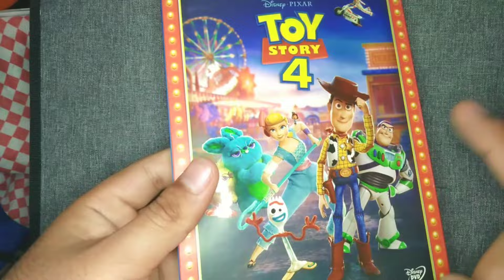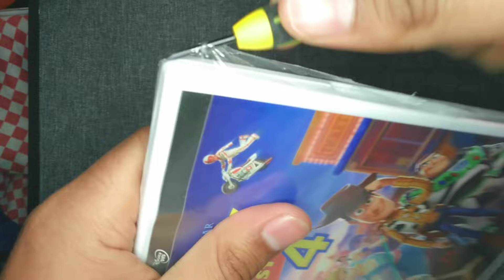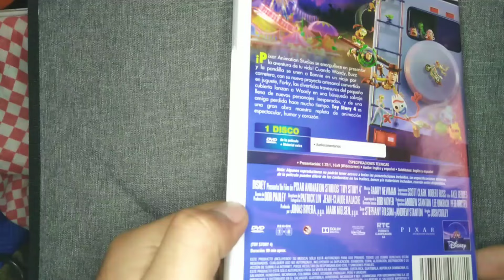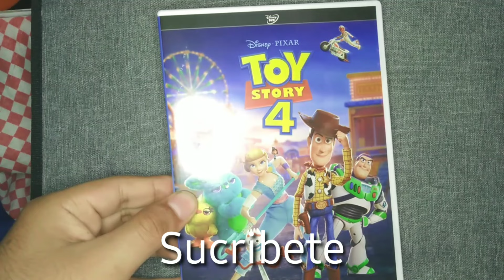TOY STORY 4 UNBOXING!!!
Una película de la saga Toy Story llega a tu pantalla en formato DVD.
"Toy Story 4" es una película de animación producida por Pixar Animation Studios y lanzada en 2019. Es la cuarta entrega de la exitosa serie de películas "Toy Story". Aquí tienes una breve descripción:

La película sigue a los juguetes Woody, Buzz Lightyear y sus amigos, quienes ahora pertenecen a Bonnie, la dueña de los juguetes. Cuando Bonnie crea un nuevo juguete llamado Forky a partir de artículos desechados, Woody se embarca en una misión para asegurarse de que Forky, que no se considera un juguete, entienda su importancia para Bonnie.